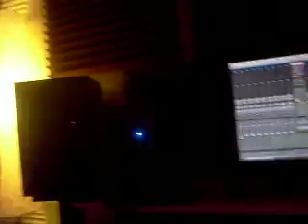VAKERO RECORDS (el vakero ma verstil)YAN WEYNN __SUPER SOLO